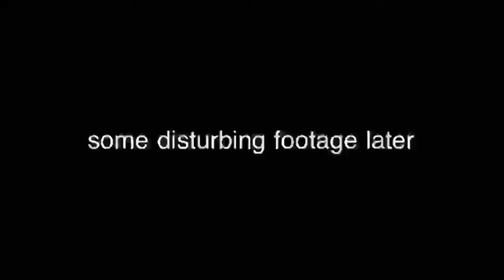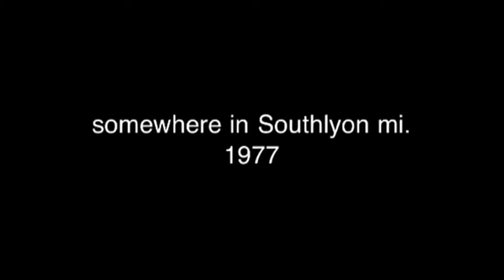Chicken man 2 part 1